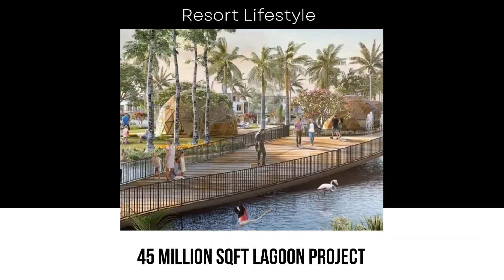Monte Carlo - Damac Lagoons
Luxury In Its Purest Form. Mediterranean Inspired Townhouses. Inimitable Charm. Water Inspired Community. 45 million sqft Lagoon Project. Resort Lifestyle.

4-5 Bedrooms
From AED 1.9 Million

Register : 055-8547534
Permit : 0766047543